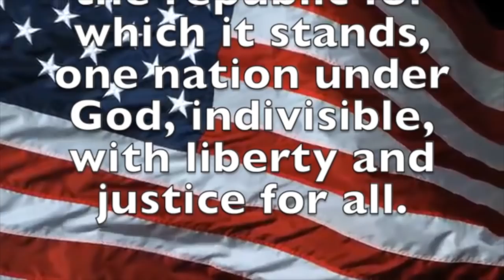October 3, 2018